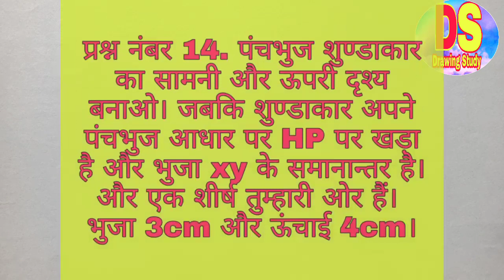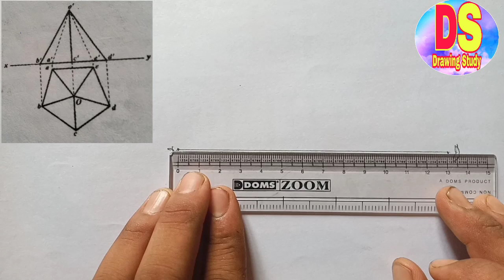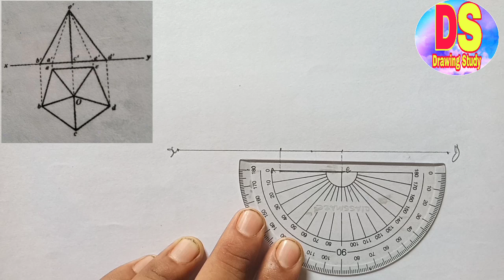Solid Geometry Class 10th| Question No. 14| NCERT Syllabus